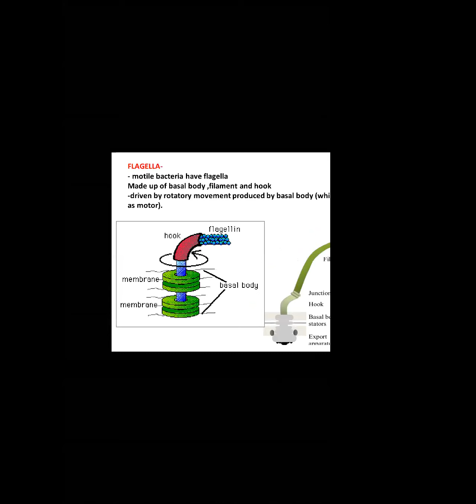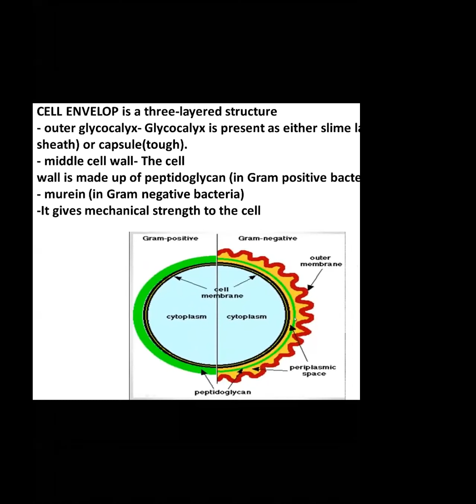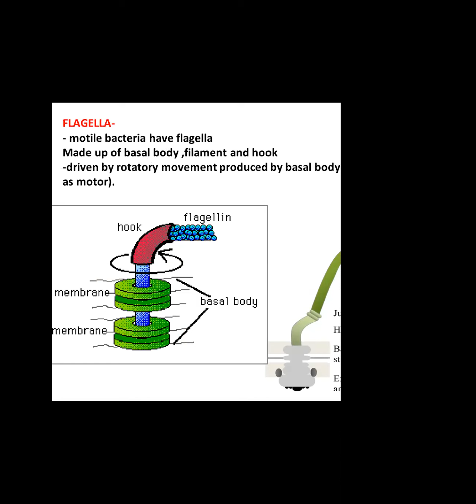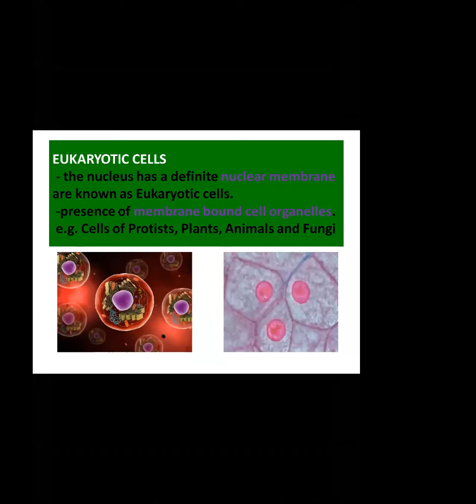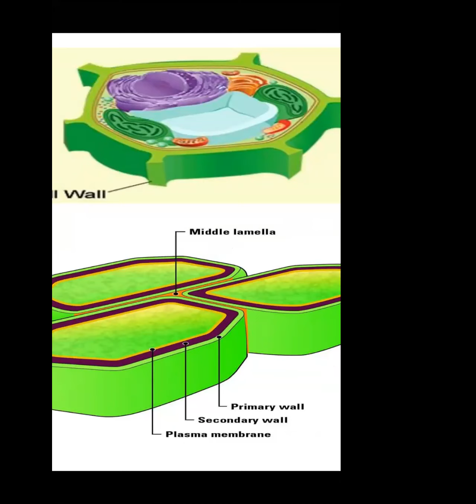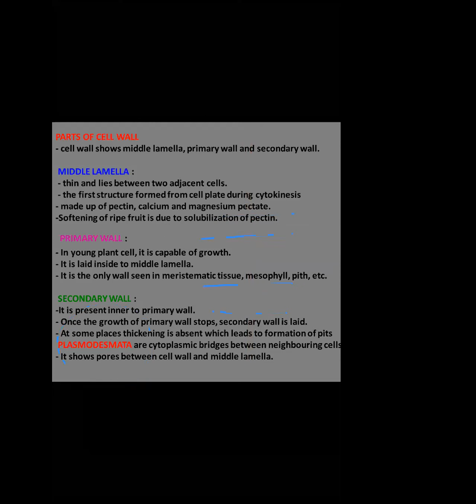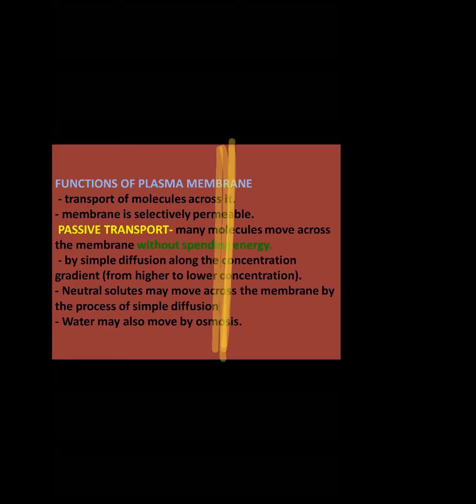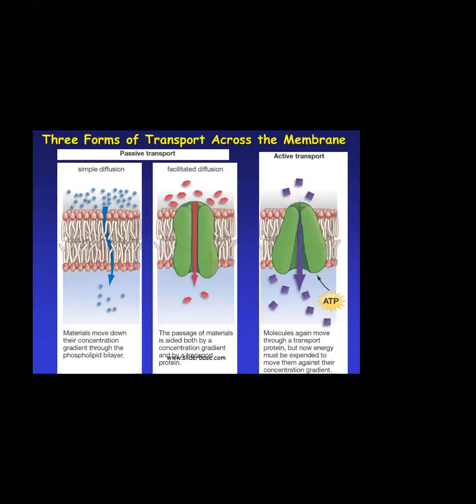1st-Oct-cell organization bio lec 11th std